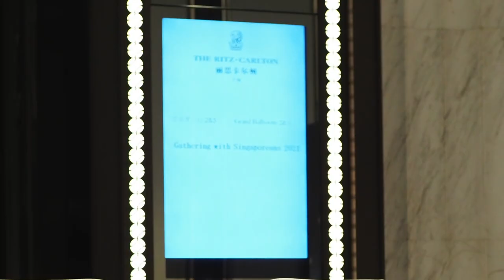Gathering with Singaporeans in GuangZhou China Singapore Consulate General National Day Mid Autumn